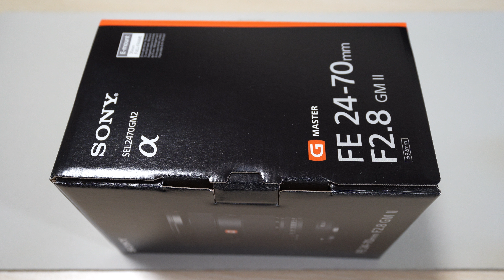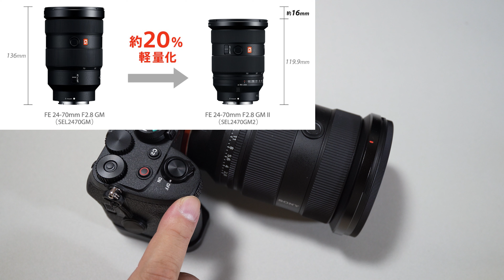【世界最小・最軽量】SONY「SEL2470GM2」開封レビュー！【今の時代に合った最強標準ズームレンズ】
【世界最小・最軽量】SONY「SEL2470GM2」（FE 24-70mm F2.8 GM II）開封レビュー！【今の時代に合った最強標準ズームレンズ】

【Amazon】
●ソニー SONY ズームレンズ FE 24-70mm F2.8 GM II Eマウント35mmフルサイズ対応 SEL2470GM2